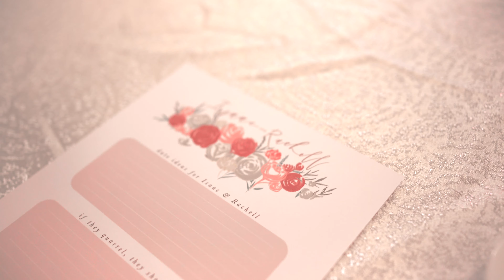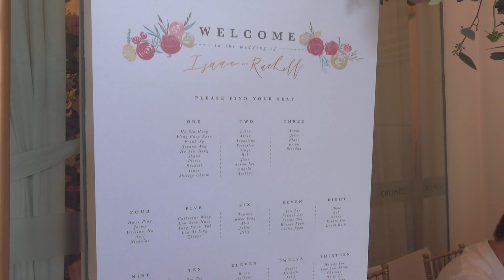OUR WEDDING DAY @ CHIJMES👰🏻‍♀️🤵🏻 - HE WROTE ME A SONG 🥺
hehehe one year on and we're finally posting our wedding video!!! here's what went on during our wedding a year ago! if you'd like to find out more about the venue or our wedding, do refer to the wedding q&a video!!